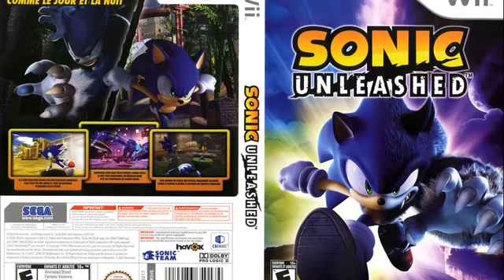Sonic Unleashed WII